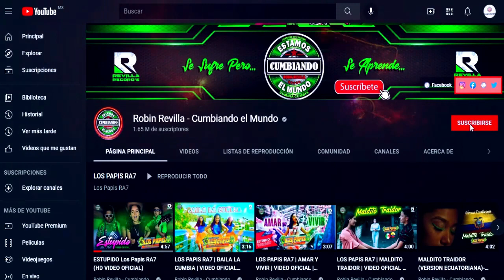RESPETA MI DOLOR***CHRISTIAN HARMENY***CUMBIAS PEÑONERAS